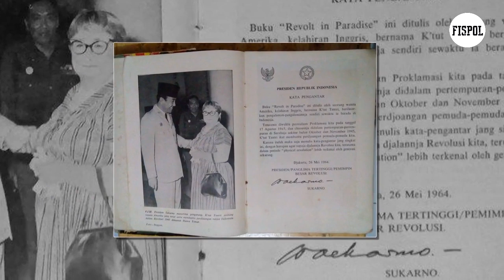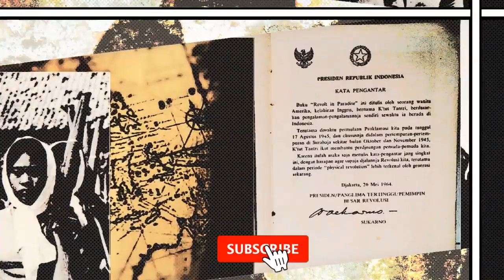Fakta Tersembunyi Sejarah Indonesia Yang Masih Penuh Misteri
Ternyata Masih ada banyak hal yang mungkin kamu tidak tahu tentang sejarah indonesia...  Nah, berikut ini adalah fakta unik dan tentunya menarik yang nggak pernah dituliskan dan diajarkan di sekolah dulu.

Fispol adalah channel yang memuat informasi menarik, berita, fakta unik serta informatif.